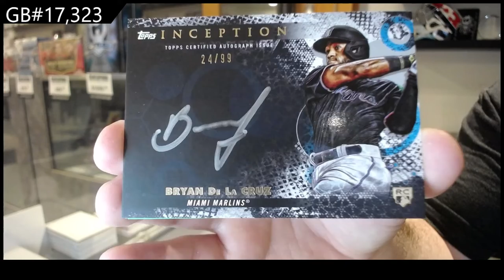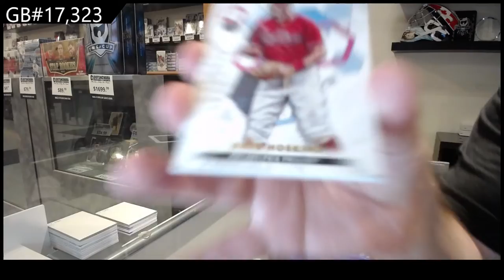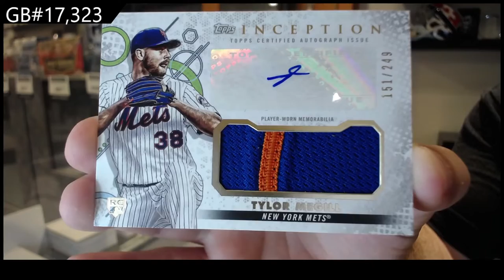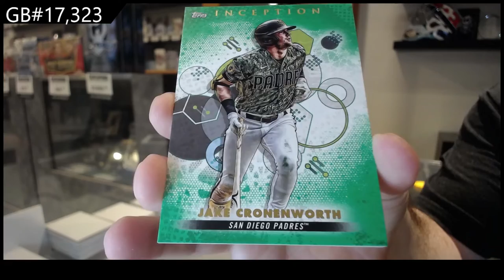2022 Topps Inception Baseball 2 Box Break - C&C GB #17,323